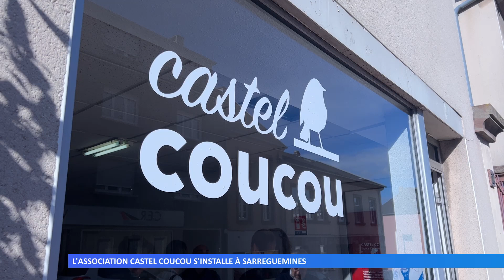L’association Castel Coucou s’installe à Sarreguemines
L’espace d’art contemporain était auparavant installé à Forbach. Après avoir dû quitter les lieux en 2021, l’association a pris ses marques dans un nouveau local, situé rue de la Montagne à Sarreguemines.